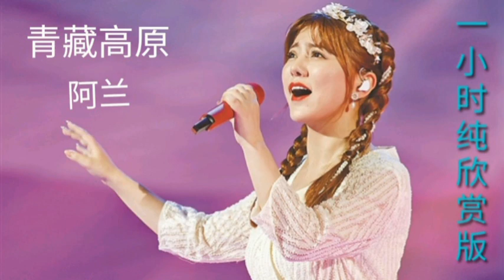阿兰中藏文演唱 《青藏高原》太好听了（一小时循环版）